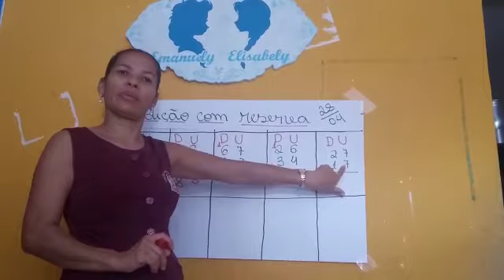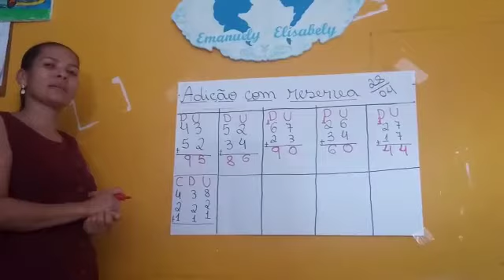28 de abril de 2020